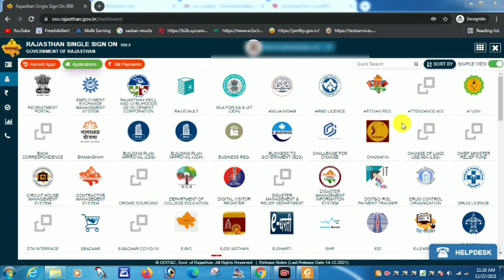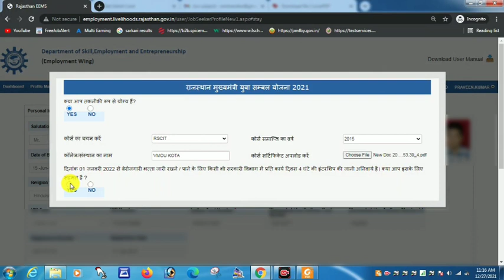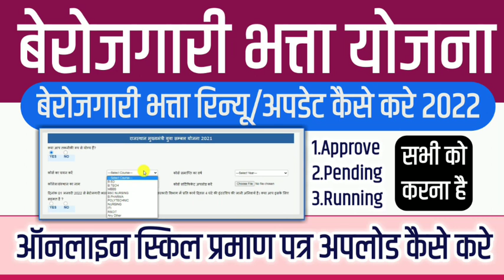berojgari bhatta yojana online skills Certificate upload Kaise Kare || Berojgari bhatta Yojana 2022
berojgari bhatta online form rajasthan emitra